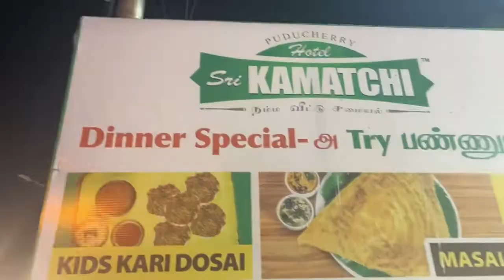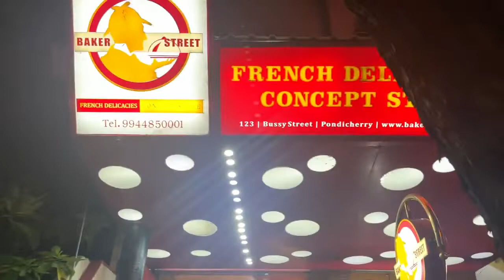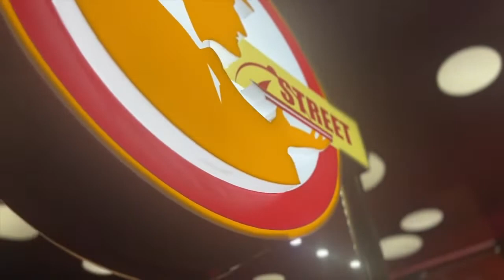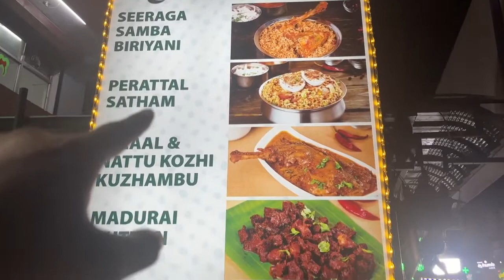Places to eat In Pondicherry Vlog @dpxvlogs - Biriyani , Cafe , Whitetown